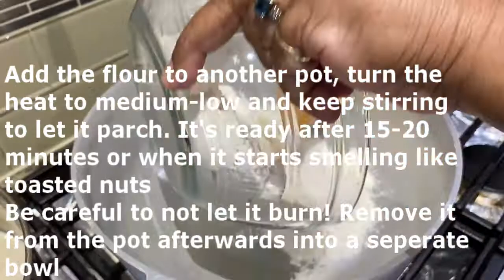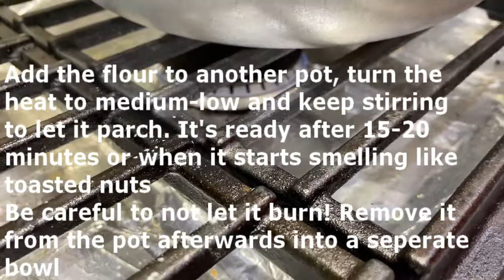How to make delicious Prasad (Halwa). A recipe for Diwali, religious festivals or just a dessert!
Hello and welcome everyone, I hope you're all doing well! Today we are making some delicious and easy prasad (aka halwa)! This is absolutely perfect for puja or even for special holidays like Diwali!
You can use whatever fruit or nuts you'd like in this recipe, we personally used raisins and almond slivers in our recipe!